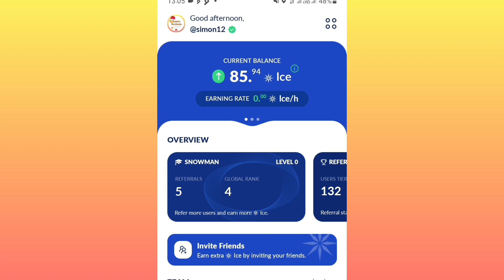Ice Network Mining App | ICE Mining Rate 0.⁰⁰ ICE /hour | ICE Network New update ICE Latest update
Invitation code: 1b107

Invitation code:  Simon12

 _Among others_

BCryptosWorldwide management🔥